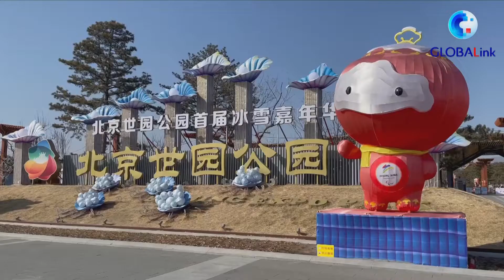'2022 베이징 동계패럴림픽' 성화, 3일 옌칭에 도착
'2022 베이징 동계패럴림픽' 성화가 3일 오후(현지시간) 옌칭(延慶)에 자리한 베이징 엑스포 공원에 도착했다. 총 120명에 달하는 봉송자가 이번 성화 봉송에 참가했다.